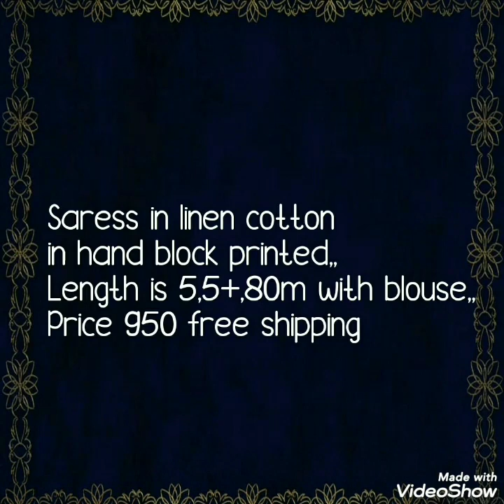TRENDY BLOCK PRINT LINEN SAREES LATEST COLLECTION WITH PRICE 2020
Hello all...
Today's collection is beautiful block print linen sarees collection. All over block print with running blouse pice . fashionable  sarees in affordable price. Dont miss the collection.

1 . watsup for order: 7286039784
 2. no negotiations please
 4.Sorry, cash on delivery service is not available
 5.payment can send through RTGS,,google pay or paytm,account transfer.
 6.Dispatch will be with in 2 3 day after payment
 7.After dispatching we will send you courier number through watsup
 8.Depends on distance item will receive.normally 7 to 10 working days
 9.Take video at the time of parcel open
10.if you find any damages you can returned to same address
11.we supply all over  india,and overseases also.